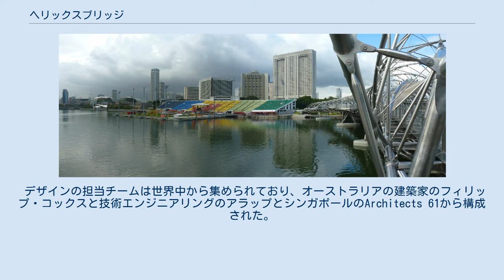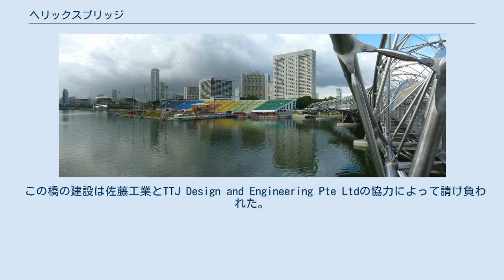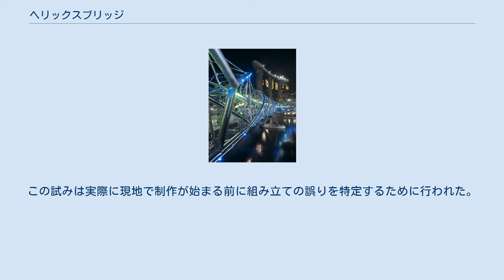ヘリックスブリッジ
ヘリックスブリッジ（英語:Helix Bridge、Double Helix Bridge）、公式名称The Helixはシンガポールのマリーナ・センターからマリーナ・ベイの中のマリーナ・サウスへと至る歩道橋である。
公式に開通したのは2010年4月の午前9時だが、マリーナベイ・サンズが建設中だったため当初開通したのは半分のみであった。
この橋はベンジャミン・シアーズ・ブリッジの側にあり、ベイフロントブリッジとして知られる道路橋が並行している。
ヘリックスブリッジが全て開通したのは2010年7月18日で、この時マリーナベイへと至る道が全て開通した。
 デザインの担当チームは世界中から集められており、オーストラリアの建築家のフィリップ・コックスと技術エンジニアリングのアラップとシンガポールのArchitects 61から構成された。
 天蓋は溶解されたガラスと鋼鉄の網から出来ており、内側の螺旋を取り込む事で歩行者に日陰を作っている。
橋には景観を眺めるデッキが4箇所設けられており、シンガポールの地平線とマリーナベイのイベントを眺める絶好のスポットである。
夜間にこの橋は二重螺旋構造の光によってイルミネートされ、来訪者に特別な視覚経験を与える。
 夜の橋には赤と緑でc,g,a,tの文字がライトアップされるが、これはDNAを構成しているアデニン(A)とグアニン(G)、シトシン(C)とチミン(T)を表している。
このデザインは左巻きのDNAをモチーフにしており、これは地球上の一般的なDNAとは逆である。
この建物は2010年の左巻きDNAの殿堂入りを果たした。
 陸上交通局はこの橋のデザインの技術と構造は世界で最初の事例であると主張している。
輸送用建造物の賞である世界建築祭賞を同年に受賞している。
またシンガポールの建築・建設庁は2011年にこの橋に賞を授与している。
 当初からこのプロジェクトは数多くの挑戦に挑んでいた。
前浜の遊歩道とつなぎ目が無く調和させるために、弧を描いて湾曲した橋のデザインが要望された。
さらに隣の橋が6レーンの車道を有し景観も重厚なのに対して、この橋は軽量の構造で作られる事が望まれた。
 熱帯の気候のため、この橋の要件には直射日光と豪雨を妨げる事が含まれていた。
これらの要素にさらにランドマークとしての特色を加える事が望まれた結果、このような新しいユニークなデザインとなった。
この橋は英国規格5950を用いて科学からデザインを設計されている。
 その結果としてこの橋は二重螺旋構造は管状のトラスとしてこの橋の自重を支えている。
この手法はDNAの曲線状の構造から着想を得ている。
この螺旋の管は橋のデッキの下でお互いに接している。
2つの螺旋はそれぞれ一連の支柱に支えられて、硬直化した指輪のように硬い構造を作り出している。
この曲線の形状は強力で理想的な配列である。
ステンレス鋼の橋は両側共にコンクリートの橋台で支えられている。
 全長280mの橋は65mの部分が3つと45ｍの部分が2つで構成されている。
もし鋼鉄を真っ直ぐ引き伸ばしたら、全長で2.25kmほどの長さになる。
大小それぞれの螺旋はそれぞれ反対の方向に回転しており、直径はそれぞれ10.8m、9.4mである。
螺旋の外側は6つの管(直径273mm)で形成されており、それぞれ等間隔に固定されている。
螺旋の内側は5つの管で構成されており、管の直径は外側と同様273mmである。
川の上で、橋は非常に軽く先が細くなっているステンレスの柱によって支えられている。
この柱の中はコンクリートで埋められている。
柱は3脚を逆さにした形をしており、橋のそれぞれのパイルキャップを支えている。
この橋の重さは全てで1700トンである。
 この橋はおおよそ650トンのステンレス鋼と、1000トンの炭素鋼から作られており、これらの材料は一時的な構造として使われたほか、橋が螺旋構造を取る事を助けるのに使われている。
 この橋の建設は佐藤工業とTTJ Design and Engineering Pte Ltdの協力によって請け負われた。
両企業は橋を建築するために支援を行った。
佐藤工業はヘリックスブリッジと平行に走るコンクリートの一時的な橋を建設するのに特化したのに対して、TTJ Designはヘリックスの構造の制作をサポートした。
このプロジェクトのTTJ Designの主要人物は取締役の张子福、プロジェクトマネージャーのゲイネル・ベラスコ、アーネル・アルコリン、...